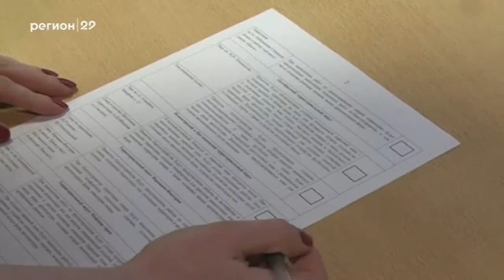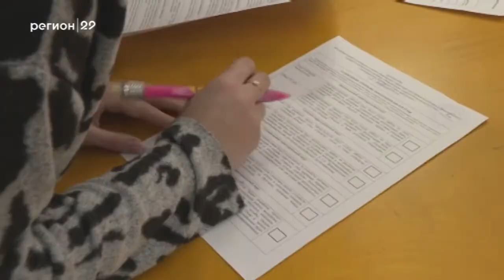05 03 2018 Игорь Годзиш встретился со студентами